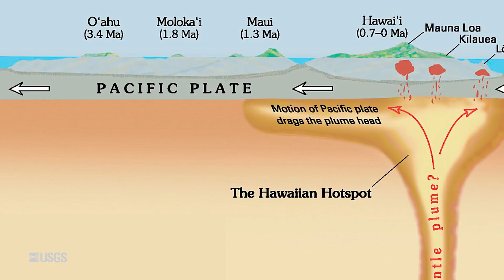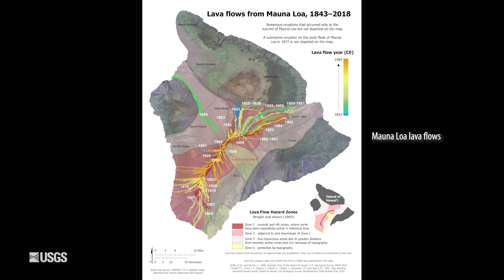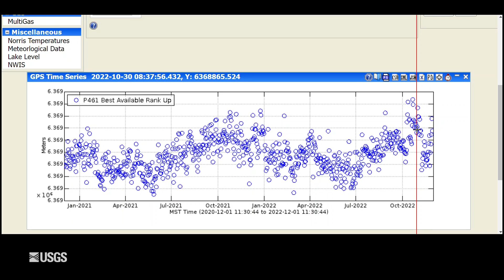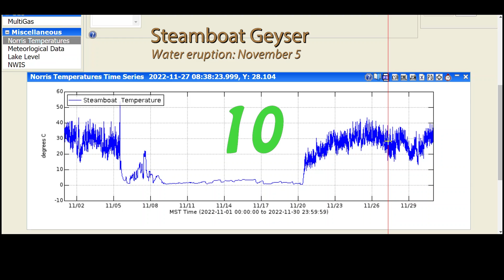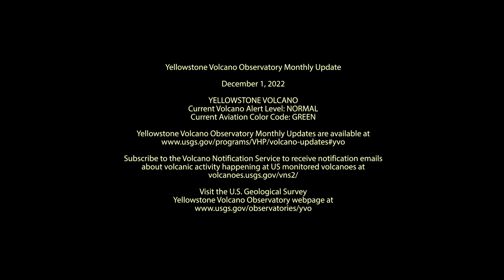Monthly update of activity at Yellowstone Volcano (December 1, 2022)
Just a few days ago, Mauna Loa, the tallest active volcano on the planet, started erupting for the first time in 38 years. Mike Poland, the scientist-in-charge of the Yellowstone Volcano Observatory, talks about the parallels and differences between Hawaiian and Yellowstone volcanism and describes recent activity at Yellowstone in this monthly update for December 1, 2022.

What’s similar? Both Yellowstone and Hawaiian volcanoes occur in the middle of tectonic plates, far from plate boundaries. Both are “powered” by what we call hotspots, anomalous areas of melting sourced deep within the earth. As it rises up, it burns its way through the tectonic plate and lava erupts onto the surface to form a volcano. As the tectonic plate moves, the volcano is carried away from the hotspot source, and the hotspot punches through again to create a new volcano. So for hotspots, you can follow a trail of volcanoes that gets older and older the farther you get from the hotspot. In Hawaii, this is a trail of old islands and seamounts that stretches all the way back to Russia and Kamchatka. In Yellowstone, we see that trail stretching across southern Idaho along the Snake River Plain.

There are some important differences between Hawaiian volcanoes and Yellowstone. Hawai'i is on an oceanic plate, and that allows magma to rise more quickly. It has a basaltic composition with less silica and flows easily to build shield-shaped volcanoes.

But Yellowstone is on a continental plate and the magma rises much more slowly. Eruptions are much less frequent, and the magma that's generated has a different composition. It is higher in silica and called rhyolite. Rhyolite has much more potential to erupt explosively.

Because of the different tectonic settings (oceanic and continental), there are fluid and frequent eruptions in places like Hawai'i, and less frequent eruptions in a place like Yellowstone, with its sticky lava that can occasionally explode with extreme violence.

Regarding recent activity at Yellowstone, November was an average month for seismicity. The University of Utah Seismograph Station located 174 earthquakes. The trends in ground deformation continue without significant change. Steamboat Geyer had a water eruption on November 5, the 10^th^ eruption this year.

Yellowstone Volcano remains at normal, background levels of activity.